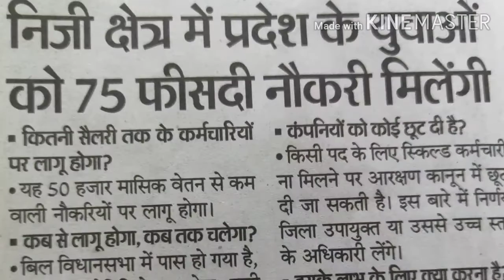हरियाणा में प्राइवेट नौकरियों में 75% आरक्षण का विरोध क्यों हो रहा है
हरियाणा में प्राइवेट नौकरियों में 75% आरक्षण का विरोध क्यों हो रहा है | about the video-Dosto aaj hum bat krenge ki haryana mein private jobs me 75% reservation ka virodh kyo ho rha hai,umeed karta hu ki ye video apko jarur pasand aayega.